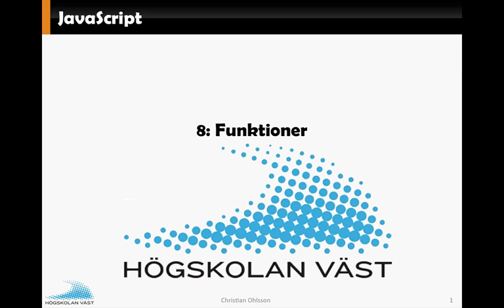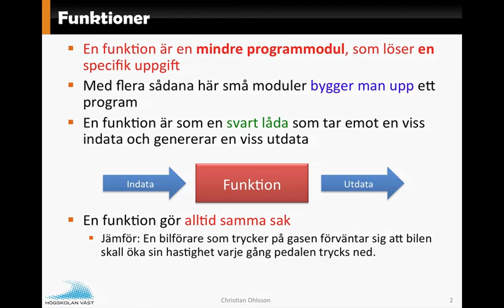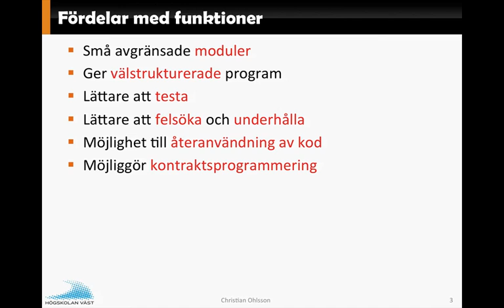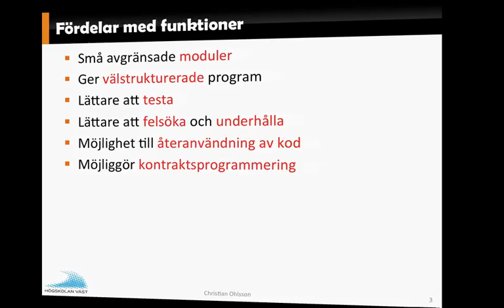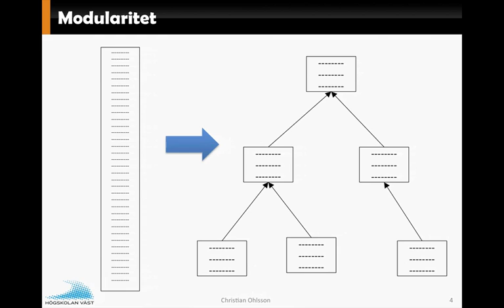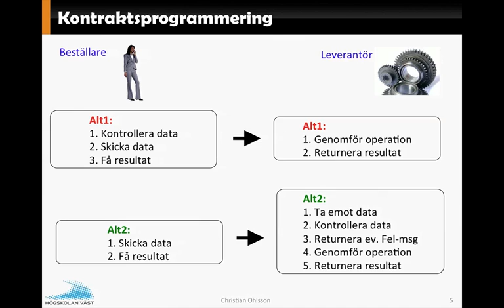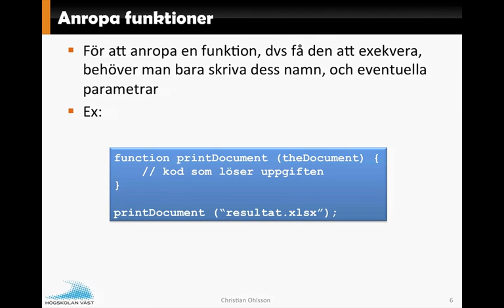JavaScript F8 Del1 Intro till funktioner